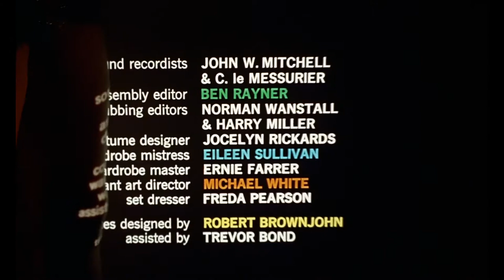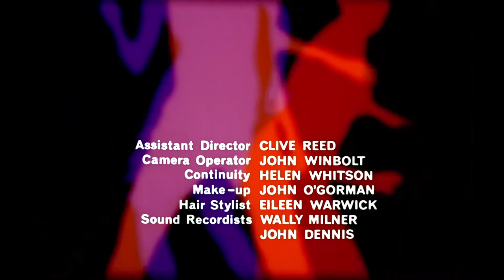Analyzing From Russia With Love's Pre-Title Sequence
Follow along as we review each film in the James Bond series, ranking them against each other as we go. The list gets a little longer with every new episode, and in the end we'll have a complete ranking from top to bottom of our most favorite to least favorite. But no matter how high or low each movie goes, we love and adore each and every one of them, because nobody does it better than 007.

PREVIOUS EPISODE RANKED LIST:
1. Dr. No

FROM RUSSIA WITH LOVE: RANKED continues with a discussion over the superiority of one James Bond 007 film: "Dr. No" versus "From Russia With Love." Spectre strikes back in this first ever sequel, which brings 007 to Istanbul, Turkey, where he's been tasked with bringing in a Russian defector (a sexy blonde woman) who claims she'll hand over the Russian's top secret Lektor Decoder, if he'll give her an English Breakfast *with extra sausage. What Bond doesn't know is that it's all a ploy by Spectre, playing the English and Russians against each other so they can steal the Lektor for themselves.

here's our bitcoin tip jar:
bc1qz6s04aw2qdkl946uttpqgtqv06utfd287vmu90